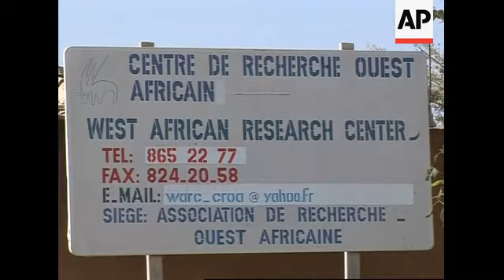Political analyst on the Senegalese election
1. Various street scenes in Dakar a day after elections
2. Mid of people at news stand
3. Pan across display of newspapers
4. Front page of newspaper announcing incumbent President Abdoulaye Wade's lead
5. Exterior of the West African Research Centre
6. Mid of the centre's signboard
7. Set-up of Professor Ousmane Sene
8. SOUNDBITE (English): Professor Ousmane Sene, Director of the West African Research Centre:
"Oh yes, definitely. I think because of the projection we saw and the lame performances of some of the major leaders of the election process around here. I think if a trend which was observed yesterday is confirmed, it is likely that he (Wade) could win in the first round. It is quite likely."
9. Street in Dakar
STORYLINE:
A senior political analyst in Dakar on Monday said that incumbent president Abdoulaye Wade was "quite likely" to win the first round of elections, held in Senegal on Sunday.
"I think because of the projection we saw and the lame performances of some of the major leaders of the election process around here, I think if a trend which was observed yesterday is confirmed, it is likely that he could win in the first round," said Professor Ousmane Sene, professor at the University of Cheikh Anta Diop and director of West African Research Centre in Dakar.
Wade, the president of one of Africa's most stable democracies, was in the lead on Monday as he sought another five years as Senegal's leader in a race against 14 contenders.
Early results from Sunday's race reported by the state-run Senegalese Press Agency indicated the president was in the lead but did not say by how much.
It was not known how many votes had been counted, but the agency said Wade was well ahead at some of the 12-thousand polling stations across
the country that had reported results, included key cities of Dakar and Thies.
Wade has presided over an era of peace rare in a tumultuous part of the continent, and the economy, though struggling by Western standards, is
stronger than in many African nations.
Still, unemployment stands at about 50 percent and thousands of desperate youth have already risked their lives to sneak illegally into Europe by sea.
The first official results were not expected to be released by the electoral commission until Monday night, the Election Commissioner told
To avoid a run-off, the top candidate needs to win more than 50 percent of the ballot.
Though 80-year-old Wade is considered the favourite, the crowded field of challengers could splinter the vote and force a runoff.
Among the top challengers are two of Wade's former prime ministers: Moustapha Niasse, a former UN envoy, and Idrissa Seck, jailed by the
government for seven months on embezzlement charges that were never proved.
International election monitors said early evidence suggested the election was orderly and fair.
Wade, who spent three decades in the country's opposition, won in a landslide in 2000, defeating the long-ruling Socialist party.
He pledged to abolish the system of privilege which characterised the final years of the Socialist regime, and promised to invest in education and job training.
Wade claims he has made good on his promises, and has presided over 5 percent annual growth.
But with 48 percent unemployment and the capital suffering cuts in electricity service, a situation unheard of several years ago, many say it's not enough.
At least 31,000 Senegalese last year undertook the dangerous voyage in small boats by sea to try to reach Europe.
Others journeyed north through the burning desert and perished along the way.